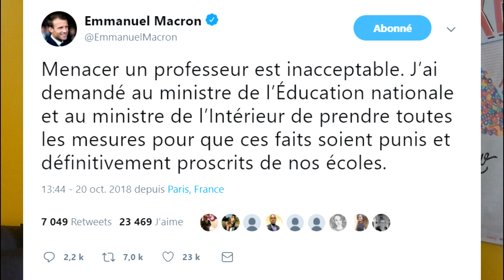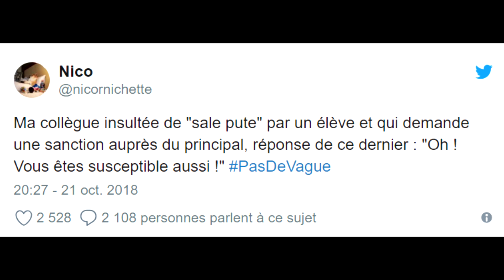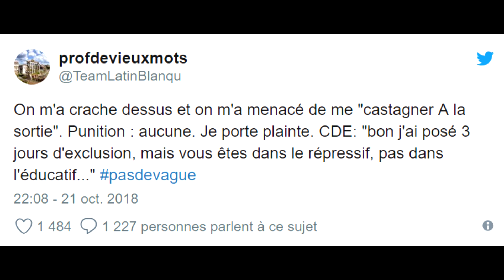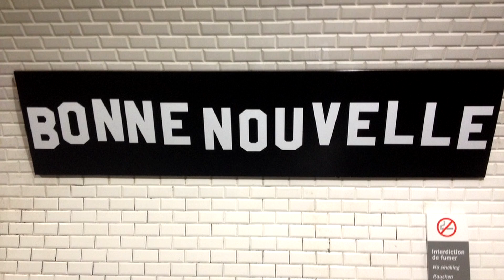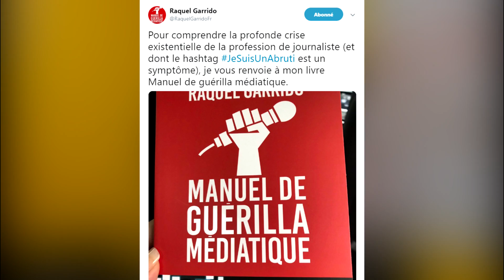J'SUIS PAS CONTENT ! #193 : Pas de vagues, Service pudique & Garrido Guevara !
Minitature par BLACK JB